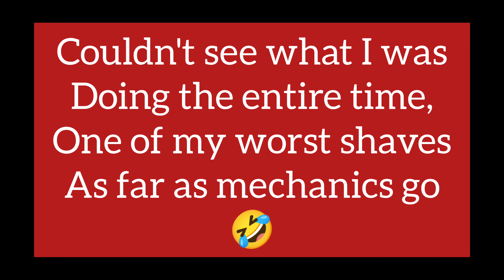Straight Razor Shave Test When I Can't See Properly 🙈 That Was A Struggle